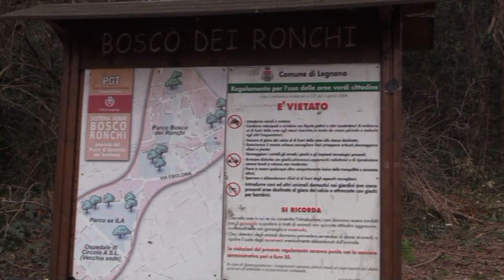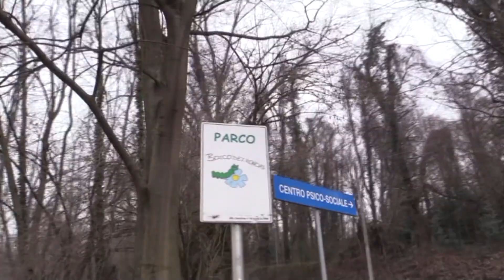LEGNANO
BOSCO dei RONCHI